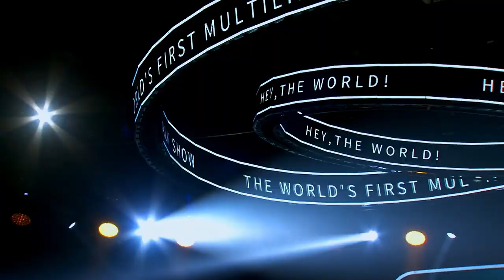Hey,The world | Xu Yi: The future of Chinese youth scientists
Iron Man is a superhero in the movies, but scientists are real-life heroes. Xu Yi, who has been obsessed with robotics since childhood, hopes to contribute to the world as a young Chinese through scientific research.